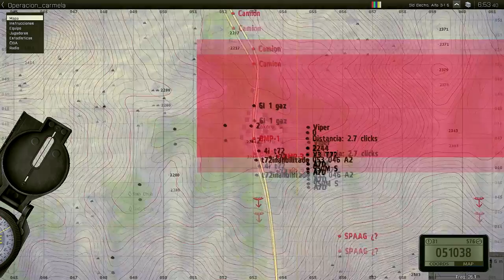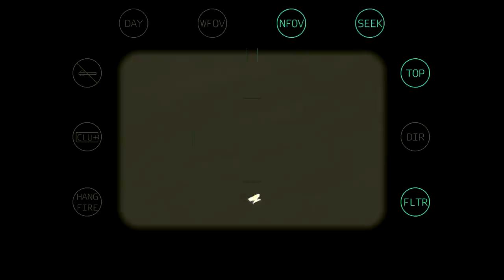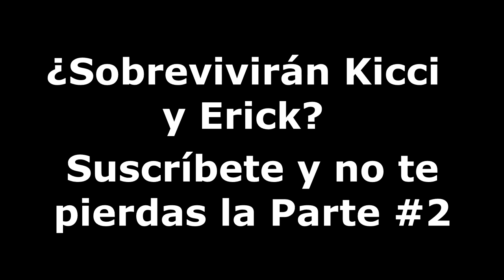Operacion Carmela #1| Arma3 USML / GLOCS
El ejército Checheno intenta tomar el control total de Takistán con un avance rápido desde el norte donde ha logrado establecer una base estratégica con gran cantidad de efectivos y recursos militares. Dos unidades mecanizadas que actúan como punta de lanza ya han sido ubicadas por miembros de la GLOCS. La misión es, cercenar el avance y neutralizar toda amenaza. Acción, simulación y entretenimiento..